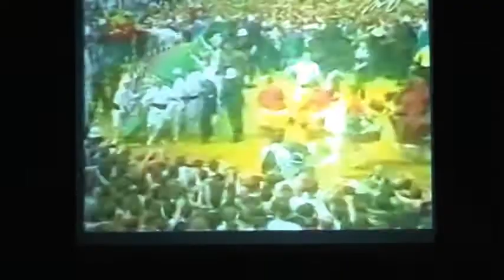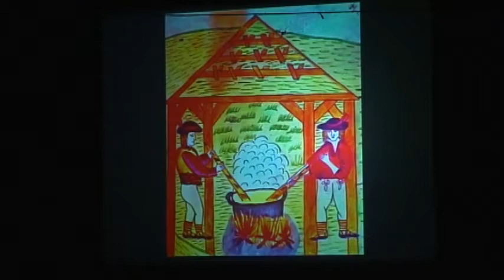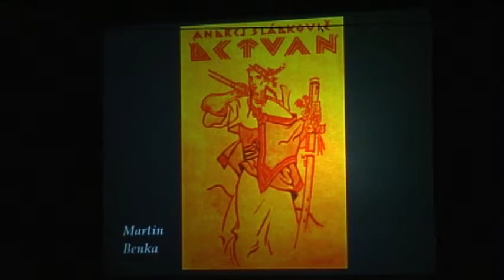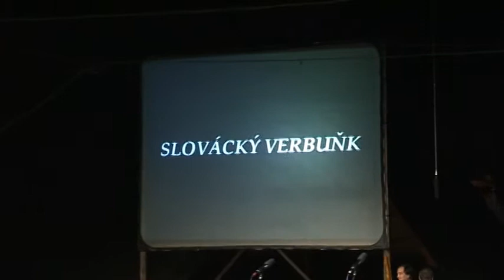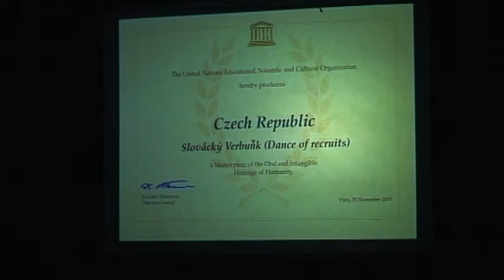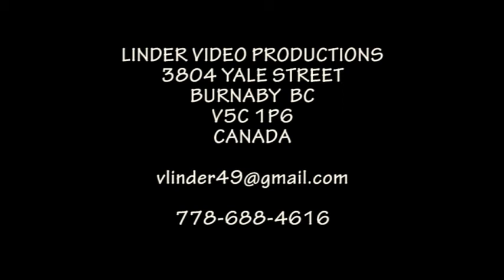20060707 41 DETVA FUJARA A SLOVACKY VERBUNK UNESCO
41. FOLKLORNE SLAVNOSTI POD POLANOU DETVA
ZAPIS DO UNESCO